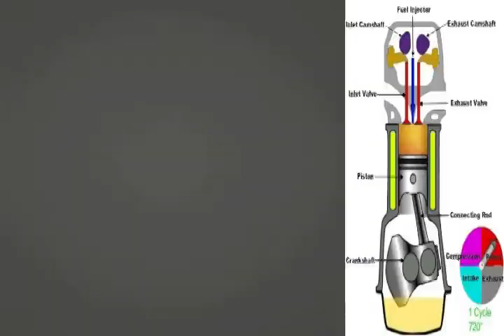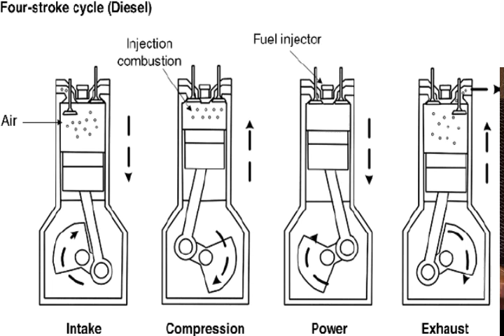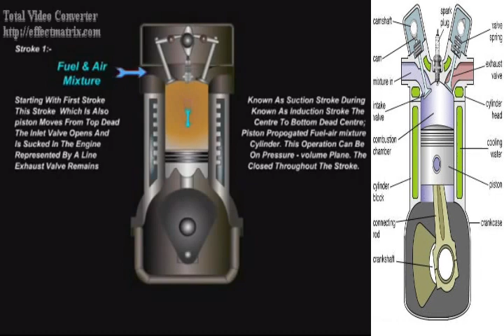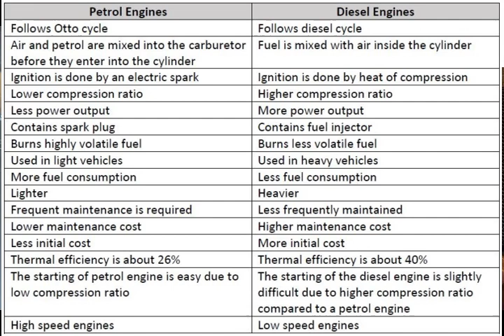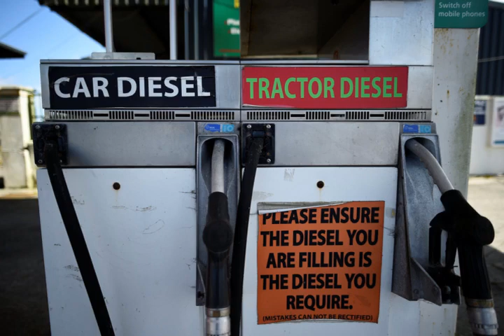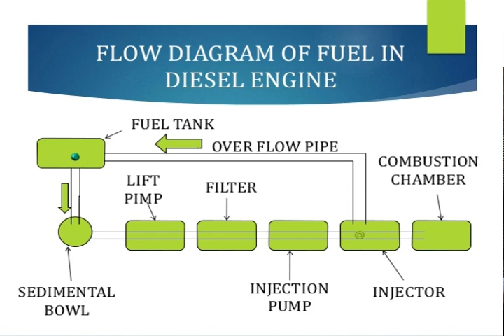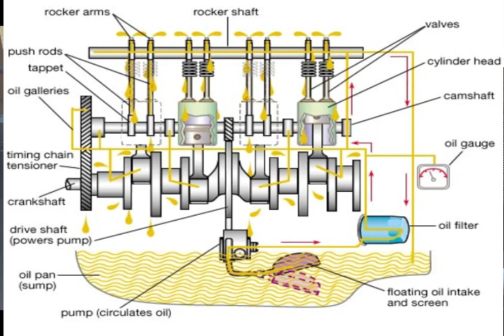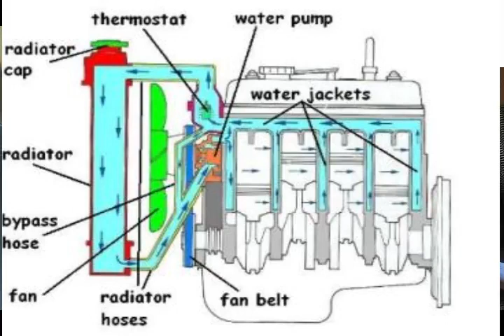BYINSHI KURI MOTERI Y'IMASHINI Z'UBUHINZI(Internal Combustion Engine)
Muri iyi video turareba igice kimwe kigize Torotoro aricyo moteri kikaba ari nacyo gitanga imbaraga zose Torotoro(Tractor) yifashisha.Turareba nuburyo wayifata neza ikabasha kuramba iguha umusaruro wari uyitegerejeho.Mwibuke gukora Subscribe kugira ngo muzarebe izindi nyigisho harimo na transmission ya Torotoro.